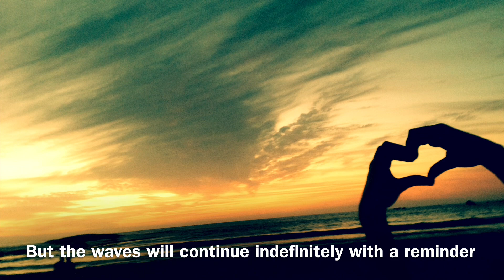Grief, like the tide, changes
Grief, like the tides, never completely goes. But it changes. The crashing, unpredictable and terrifying storm eases after a while but the waves still come. Maybe with more warning ⚠️